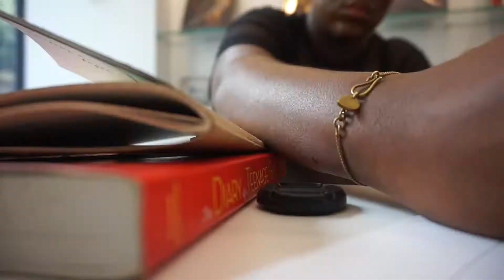VLOG: WORK, TACO TUESDAY + COCKTAILS • Margaret Belle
The one where I go spend the day working at the gallery then head out for dinner and drinks with Nalini at Lust + Liquor Norwich.

mnsbelle

20

London, but currently in Norwich studying at Norwich University of the Arts

Architecture

5'10.5''